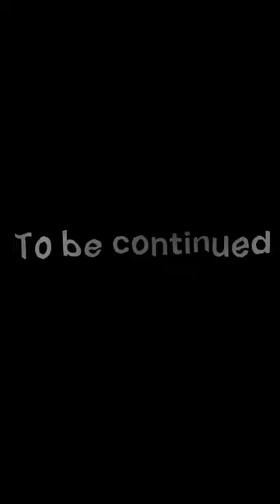Victor Tlhapi (Music on my mind part 5) featuring Songie Fani. Nguni Child and UnQulo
Music on my mind is a movement of different genre of music coming together. @songiefani2856 (Gospel artist) .@ngunichild9455 (African Funk artist). @victortlhapi . UnQulo (Gospel group).